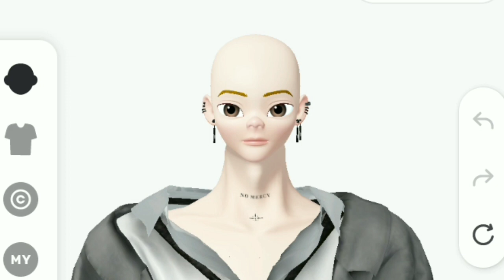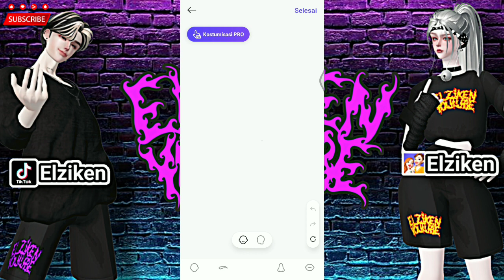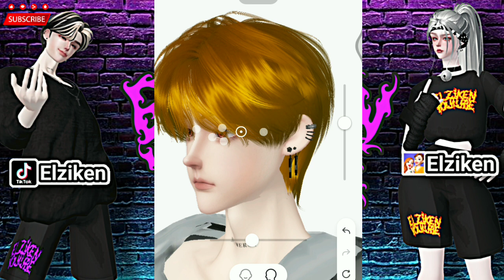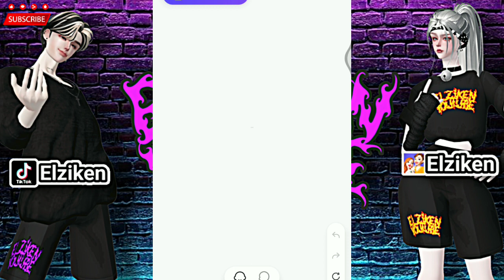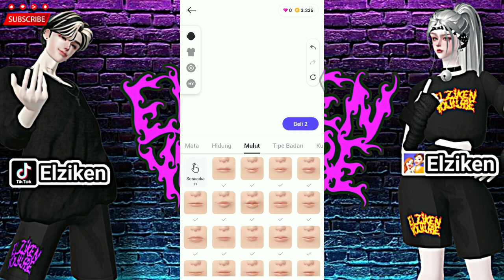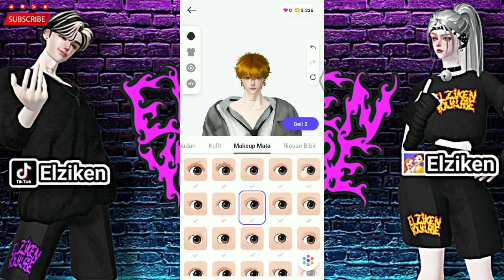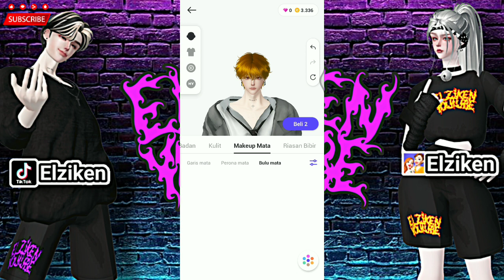Zepeto Face Tutorial Boy - Oplas Denji Chainsaw Man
Hello friends. This time Elziken will share the
Zepeto Face Tutorial Korean Boy - Oplas Denji Chainsaw Man videos.

Since the video is fast, watch it till the end, then download and start oplas.

Additional items:

Rambut ( hair )

Lensa ( Lens )

Dandan ( Makeup )

Lukisan ( Painting )